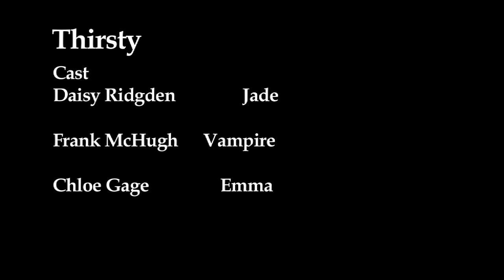Thirsty - Jake Davies (Audience award for Best Film)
After witnessing a seemingly selfless act, Jade Collette's life is about to change forever. Will she finally be able to live the way she's always wanted.

Written by Jake Davies
Directed by James Taylor